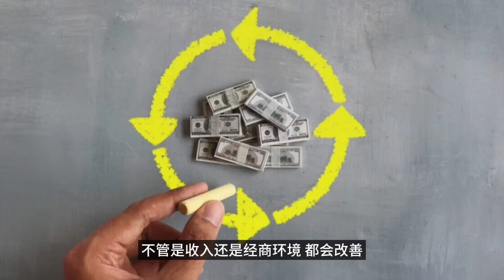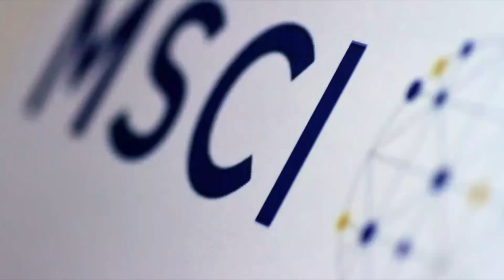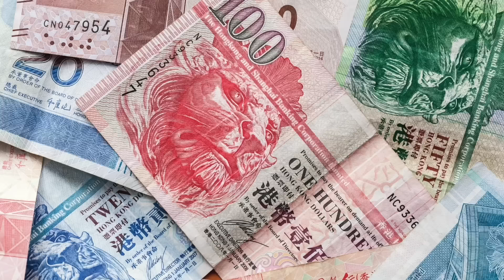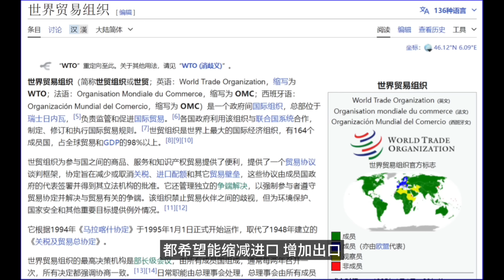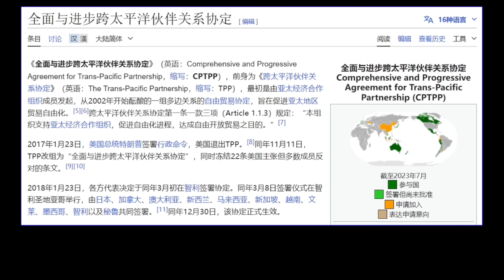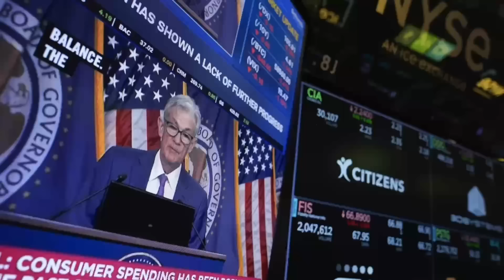中美世纪博弈【最新四道枷锁】时代的轮回？